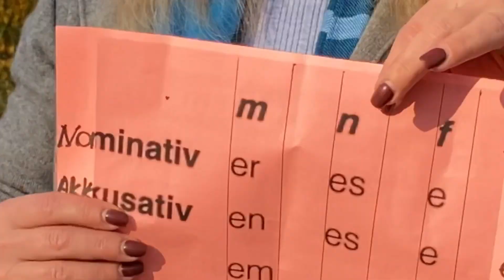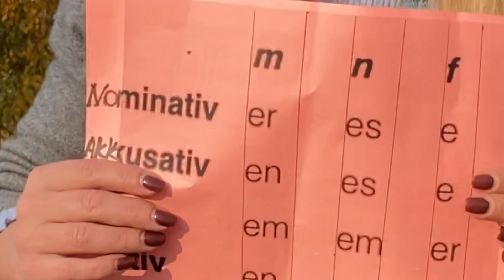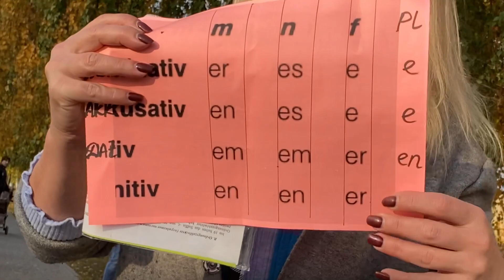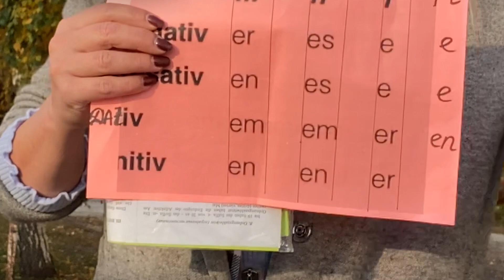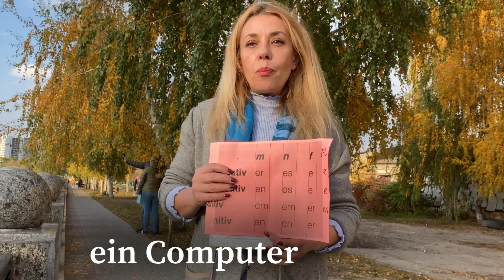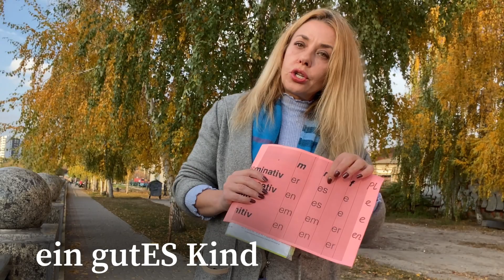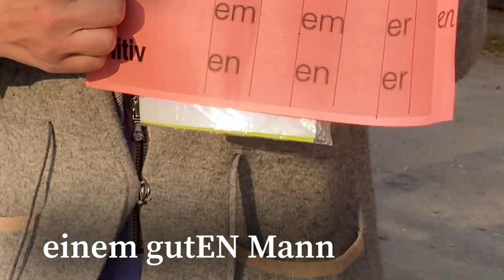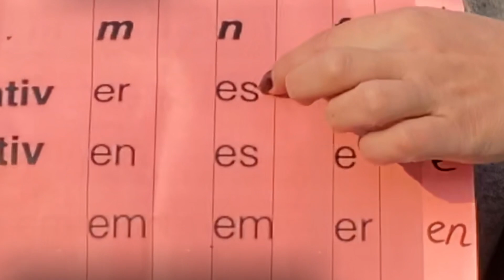Adjektiv Deklination - окончания прилагательных -немецкий язык для продвинутых- Фрау Анжелика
Окончания прилагательных -немецкий язык для продвинутых-Adjektiv Deklination
Эти темы мы проходим на онлайн курсе уровня А2  немецкий для продвинутых Фрау Анжелика
Присоединяйтесь в интенсивному обучению- научитесь правильно говорить и подготовьтесь в сдаче Теста в Гёте Институте))

Если вам нужно сдать Тест в Гёте Институте  и вы не знаете как подготовиться- тогда присоединяйтесь к онлайн курсу в мини группы А1, А2, В1
Записаться на онлайн курс можно сейчас

@watch?v=EW8mey27G2o&t=42s&ab_channel=DeutschmitYehor

Вы можете также пройти полную программу курса А1 немецкий для начинающих для переезда в Германию и для жизнь в Германии, тогда не ищите других вариантов- уже есть готовая онлайн программа- занимаетесь в удобное для вас время! Получить доступ к программе полного курса А1 "Start Deutsch"» можете по ссылке - немецкий для начинающих, уроки немецкого языка с нуля онлайн. немецкий для начинающих, уроки немецкого онлайн. немецкий с нуля, полиглот немецкий

 Как можно быстро подготовиться к сдаче Теста А1 в Гёте Институте и гарантированно сдать его? Как познакомиться с немцем, с целью создания семьи? Как выйти замуж за немца и осуществить переезд в Германию? Как уехать в Германию?

(Viber, Telegramm, Whatsap) + 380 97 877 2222